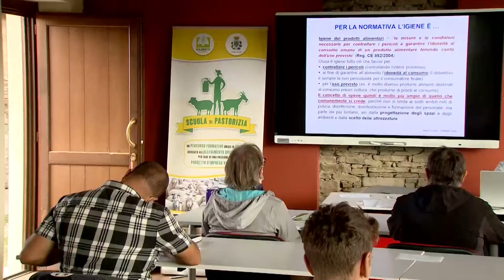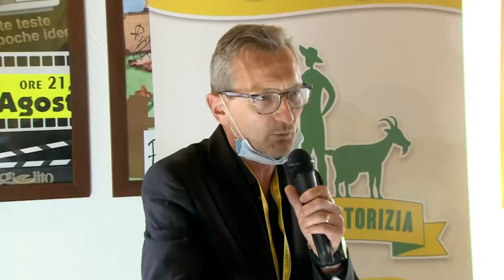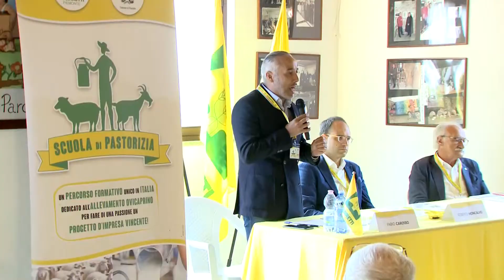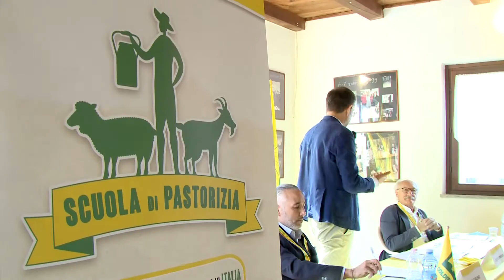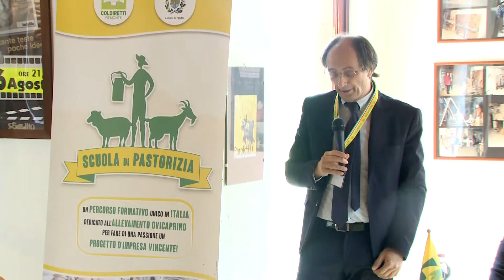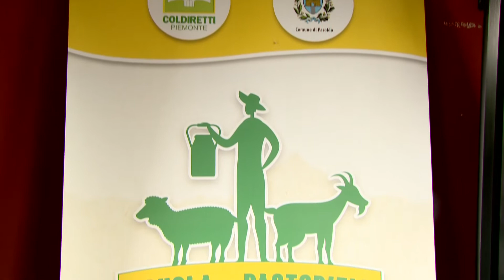Al via la prima Scuola di Pastorizia d’Italia a Paroldo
Servizio andato in onda su Obiettivo Agricoltura - Telecupole | Puntata del 4 ottobre 2020